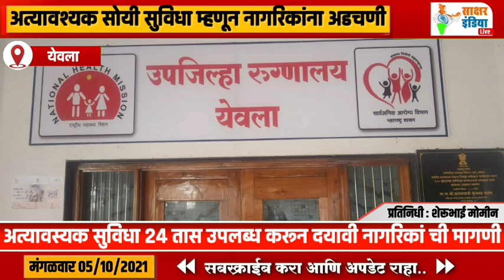येवला । अत्यावस्यक सुविधा 24 तास उपलब्ध करून दयावी नागरिकां ची मागणी....